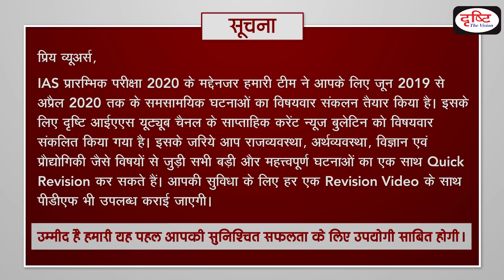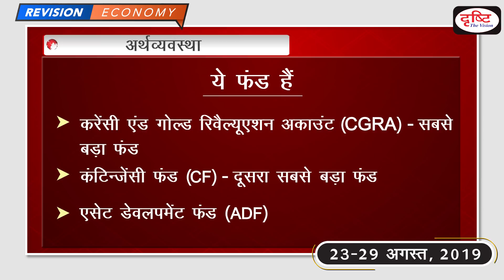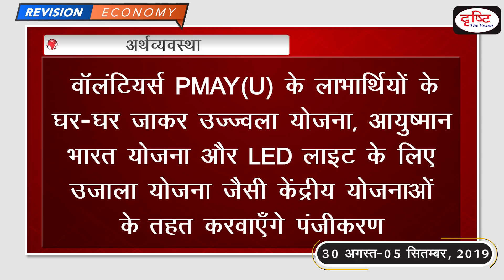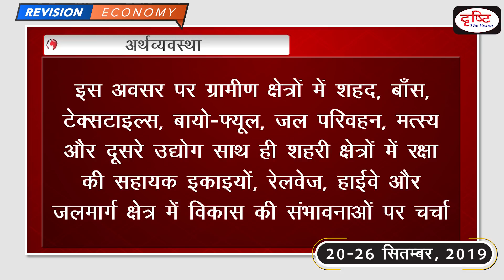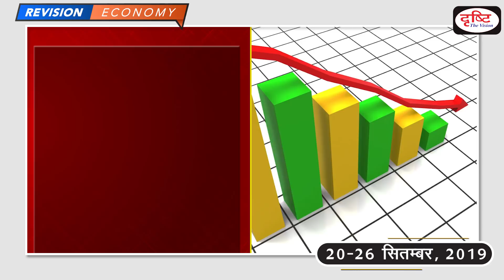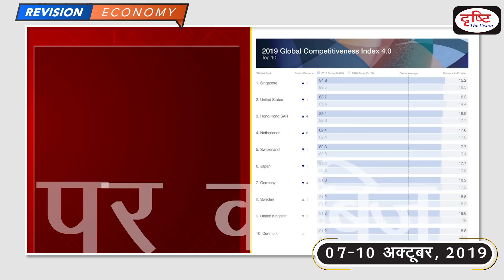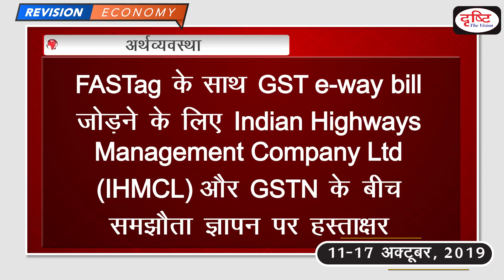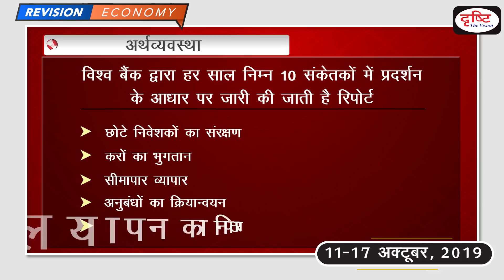Current News Revision for ECONOMICS (August- October, 2019)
1.  Current News Bulletin Revision

 2.  Economics Compilation August To October 2019

 3.  Important News Related To Economics

प्रिय व्यूअर्स, दृष्टि आईएएस आप सभी के पसंदीदा कार्यक्रम करेंट न्यूज के रिवीजन की सीरीज शुरू कर रहा है। यूपीएससी की प्रारंभिक परीक्षा हो या राज्य लोकसेवा आयोग की परीक्षाएँ करेंट अफेयर्स की महत्त्वपूर्ण भूमिका है। इसमें भी बीते साल के करेंट अफेयर्स की तैयारी बेहद जरूरी होती है। इसी जरूरत को समझते हुए हम पिछले एक साल के करेंट अफेयर्स को विषयवार संकलित कर रहे हैं। जिससे आपकी तैयारी करेंट अफेयर्स के फ्रंट पर मजबूत हो सके। इस कार्यक्रम को हमारे यूट्यूब चैनल पर हर बुधवार सुबह 8 बजे देखना न भूलें। इस कार्यक्रम की अलग प्लेलिस्ट तैयार की गई है। आप इस प्लेलिस्ट पर जाकर कार्यक्रम को देख सकते हैं। हम जून 2019 से लेकर अप्रैल 2020 तक पब्लिश हुए सभी बुलेटिन्स को विषयवार पेश करेंगे। करेंट न्यूज बुलेटिन में हम आपकी सुविधा के लिए खबरों को निम्न विषयों में बाँटकर पेश करते हैं- • राजव्यवस्था • अर्थव्यवस्था • विज्ञान एवं प्रौद्योगिकी • पर्यावरण एवं पारिस्थितिकी • अंतर्राष्ट्रीय संबंध • कला एवं संस्कृति • राज्य विशेष • विविध रिवीजन सीरीज को भी इन्हीं विषयों के तहत तैयार किया गया है। करेंट न्यूज बुलेटिन को हमारे यूट्यूब चैनल पर 30 जून 2018 से लगातार हर शानिवार सुबह 10 बजे प्रसारित किया जाता है। इसमें हम बीते सप्ताह की बड़ी खबरों को लेकर आते हैं। हम उन्हीं खबरों को शामिल करने की कोशिश करते हैं जिनसे आपकी परीक्षा में सवाल बनने की उम्मीद हो। अब तक प्रसारित हुए सभी बुलेटिन्स को आप इस लिंक बुलेटिन की प्लेलिस्ट का लिंक...पर जाकर देख सकते हैं।

शुभकामनाएँ और धन्यवाद टीम दृष्टि।

1. Videos by Dr. Vikas Divyakriti To

2. The Point- Short Notes

7. To The Point- Special

15. Concept Talk- By Dr. Vikas Divyakirti

16. GS Mains Paper Discussion- 2019

20. How To Fill D.A.F (Mains Form)

21. Answer Writing Tips (by Dr. Vikas Divyakirti)

24. Indian Economy- Target PT 2019

25. G.S. Mains Paper Discussion- 2018

26. Hindi Literature Paper Discussion- 2018